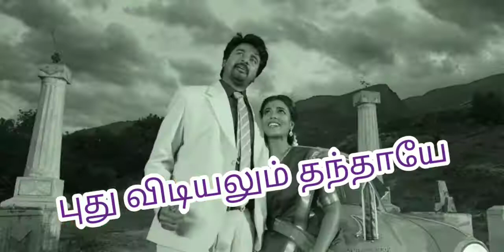Un koodavae porakanum ....❤️❤️ Namma veetu pillai whatsapp status .. Brother sister pasam ....❤️❤️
Movie - Namma veetu pillai ❤️
Song - Un koodavae porakanum ❤️